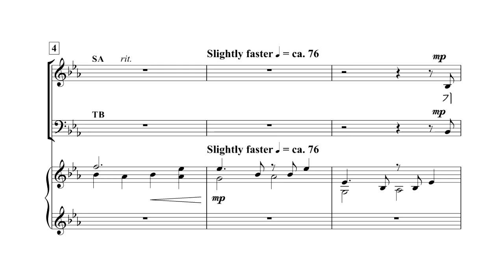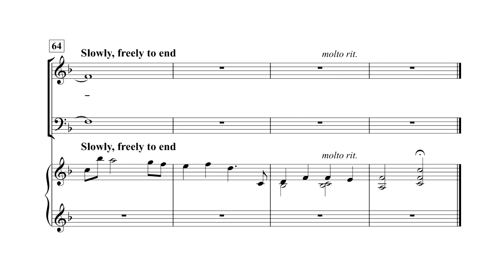[중앙아트] 부활절 칸타타 '더 큰 사랑이 없나니' SATB 02. 기억하라 베이스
더 큰 사랑이 없나니(SATB) - LLOYD LARSON   ·   안소망 역

✔ ‘사람이 친구를 위하여 자기 목숨을 버리면 이보다 더 큰 사랑이 없나니’ (요한 15:13)

로이드 라슨(Lloyd Larson)의 칸타타 『더 큰 사랑이 없나니』는 다양한 스타일의 7곡으로 구성되어 있으며,
요한복음 15장 13절 말씀을 통해 예수님의 죽음 장사 됨. 그리고 부활을 통한 사랑이신 예수님을 그려내고 있습니다.
이 칸타타는 고난주간에서부터 승리의 부활로 인도하는 찬양을 통해 부활절 이야기를 시작합니다.

Administered by 중앙아트 J&A MUSIC in Korean territory.

✔ 4성부(SATB) 및 3성부(SAB) 두 가지 버전으로 제공되며 찬양대에 맞게 선택할 수 있습니다.

✔ 오케스트라 총보와 반주 CD를 별도로 구매하실 수 있습니다.